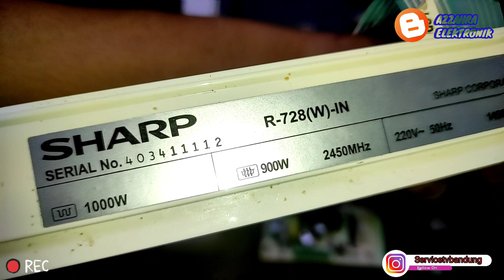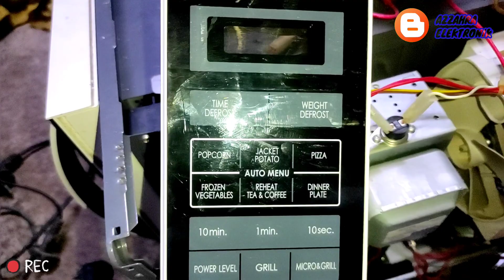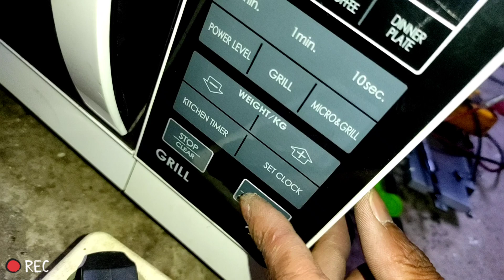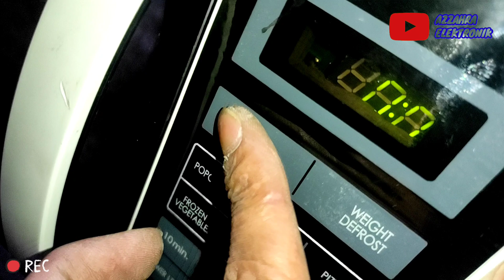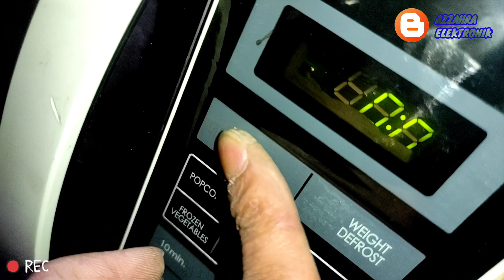microwave sharp rusak ic microcontroler harus ganti modul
Lanjutan dari video ini bisa ditonton di sini